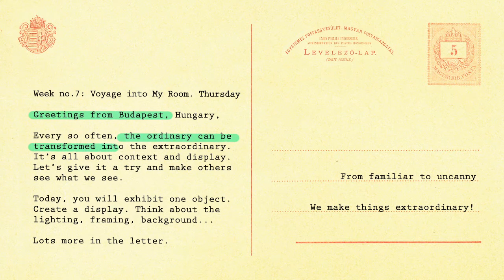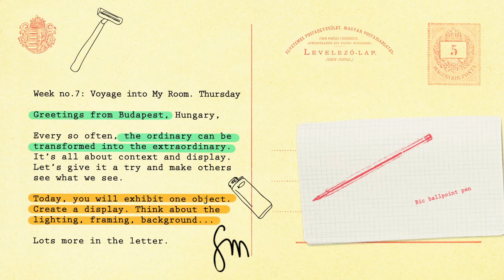046 / 101_Objects On Exhibit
Every so often, the ordinary can be transformed into the extraordinary. It's all about presentation and context. Why don't you try it? Making others see what you see...